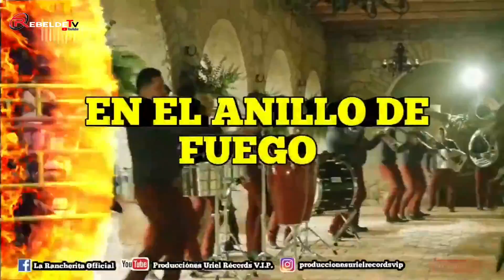Spot Jaripeo Baile¡¡¡Marco Flores y La Jerez/Rancho El Cementerio!!!Lun 6/Dic/21 La Rancherita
Todo Confirmado Para La Rancherita Marco Flores y Rancho El Cementerio
CONTACTO
Movistar 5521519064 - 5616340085 - Telcel 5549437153
Gustavo Bustamante